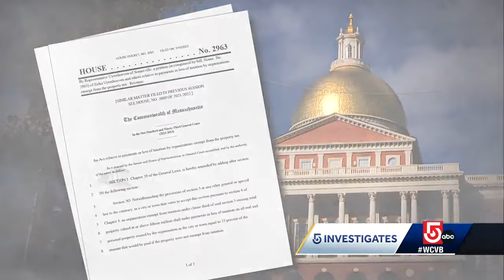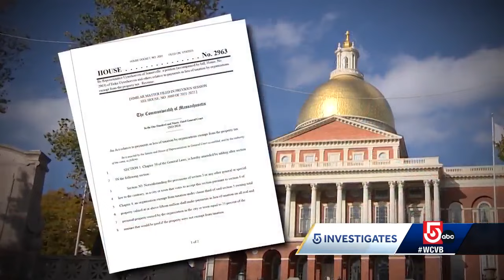5 Investigates: Lawmaker pushing to require property tax payments from nonprofits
Boston is losing out on hundreds of millions of dollars in property taxes due to the city's numerous tax-exempt institutions. The city asks nonprofits to make voluntary payments, but now a bill on Beacon Hill would require payments.